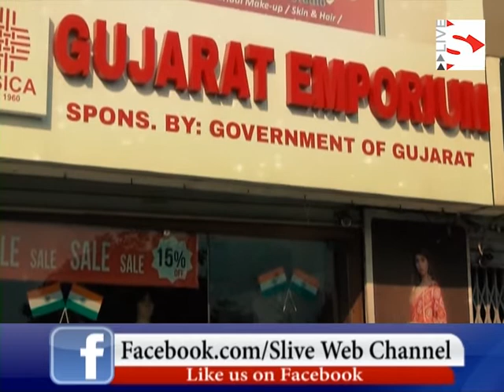-Corona is the third world war so let's fight together Dr. V.N. Shah S Live Web Chaneel